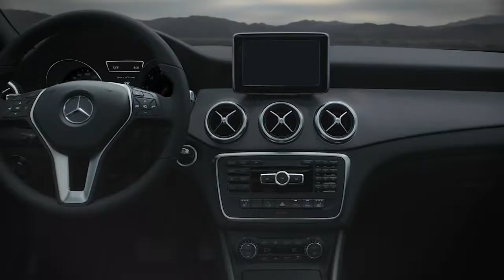Barriers Mercedes Benz CLA Class Commercial